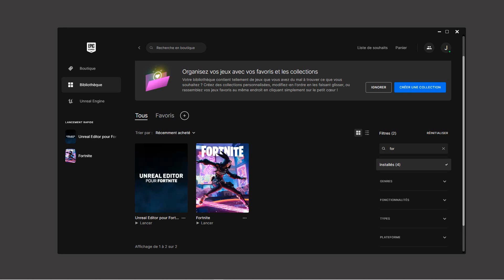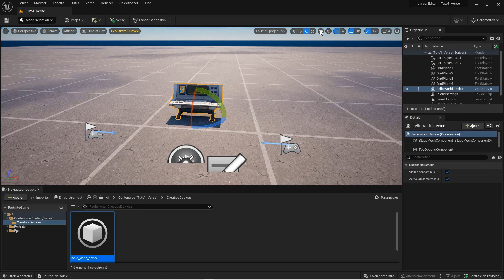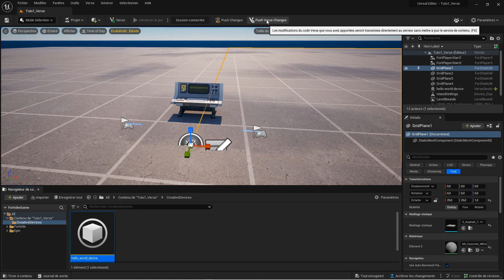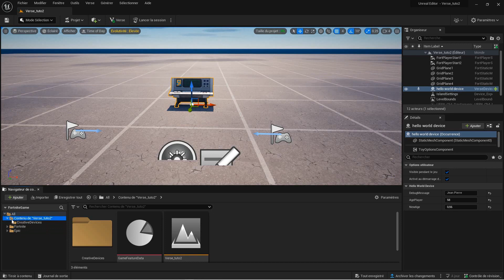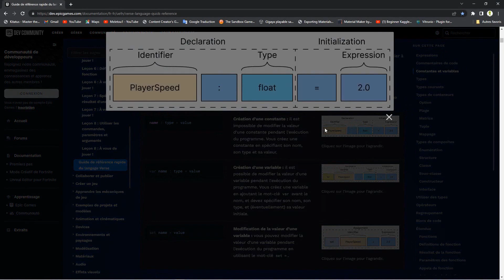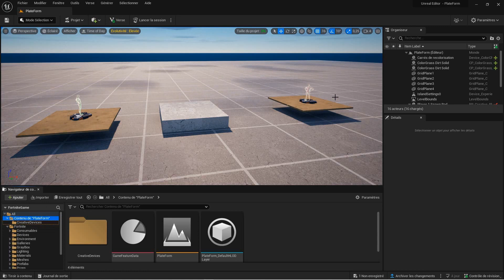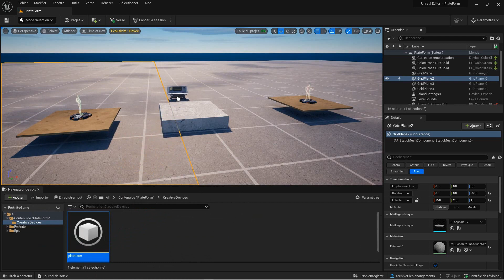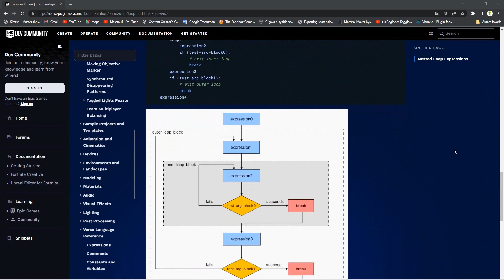Fornite programme Verse Rappel et suite